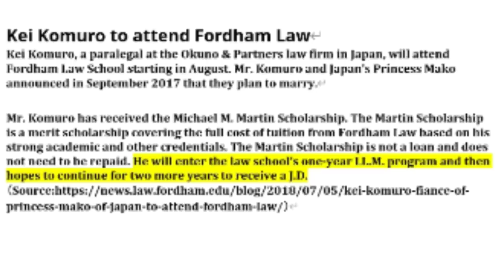KK息子、司法試験の受験資格ありますか？3年前から疑問 ！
KK息子、ニューヨーク司法試験の受験資格はありますか？3年前から疑問です！

フォーダム大NEWS URL（2018年7月5日）

・30代始めにUSCPA・米国公認会計士資格取得